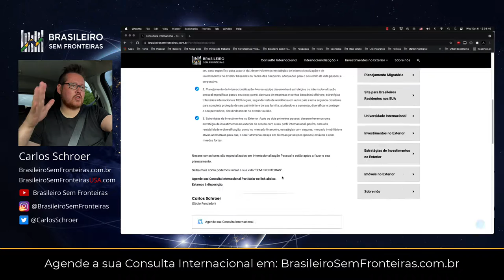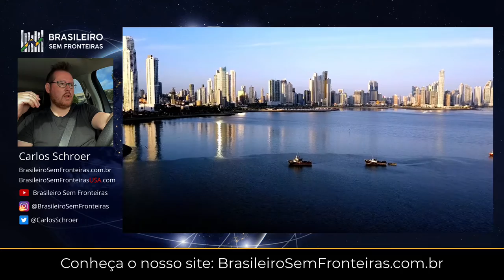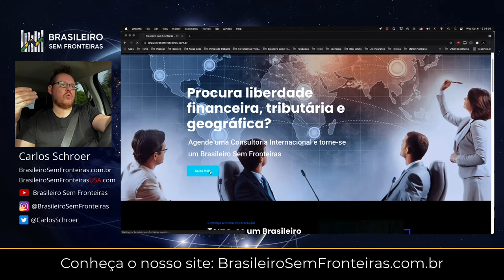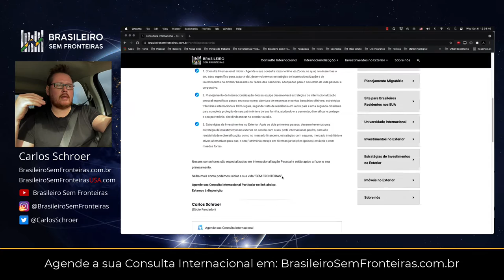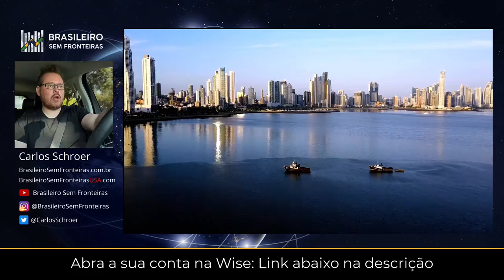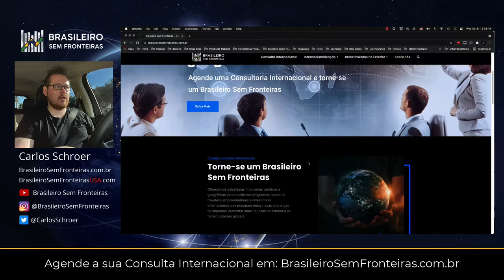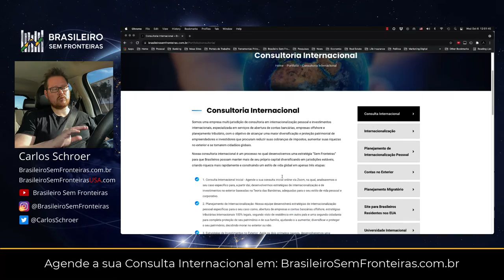Panamá é o melhor país atualmente